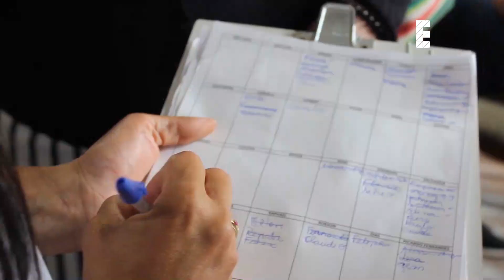SUCESSO DE VENDAS – CONFIRA O LANÇAMENTO DO MAISPARQUE RIO PRETO 😍👏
Lançamos no último final de semana, dias 14 e 15, o loteamento Maisparque Rio Preto em São José do Rio Preto/SP.
O projeto é pioneiro na cidade e alia lazer, qualidade de vida e mobilidade trazendo a oportunidade de morar ou investir em uma das melhores regiões da cidade.
Mais de 50% dos terrenos já foram comercializados só no lançamento! Quer saber mais? Acesse